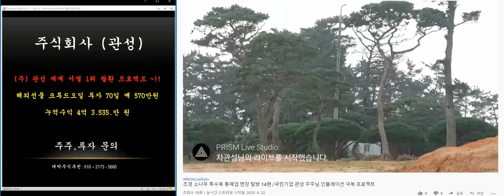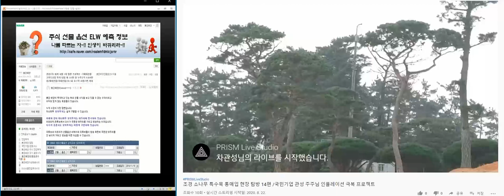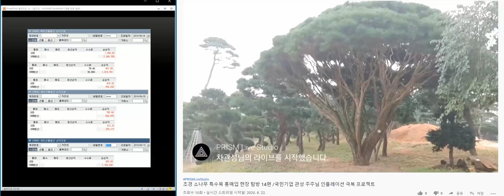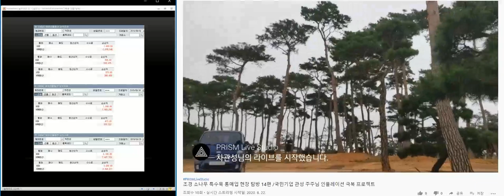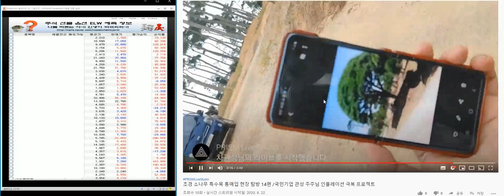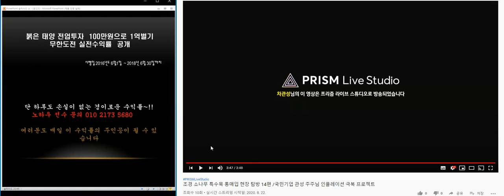조경 소나무 특수목 통매입 현장 탐방 17편 /국민기업 관성 주주님 인플레이션 극복 프로젝트